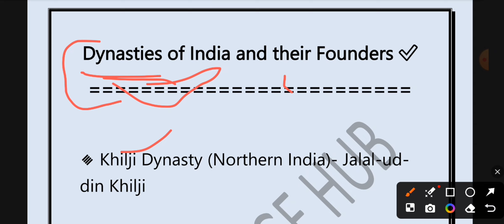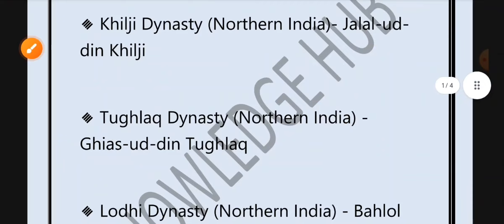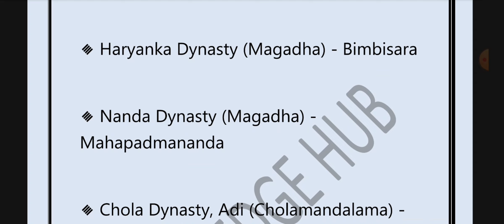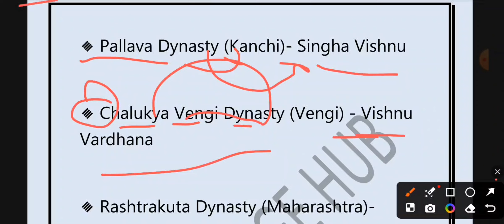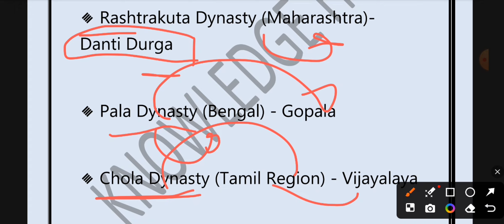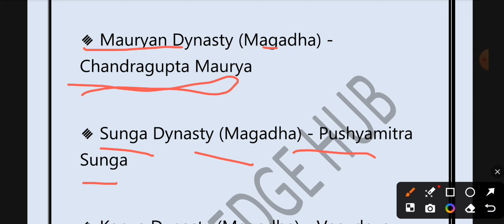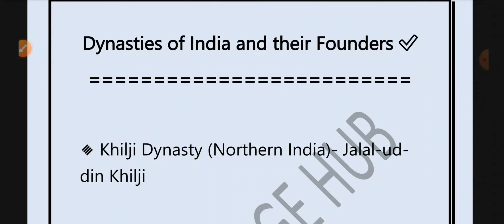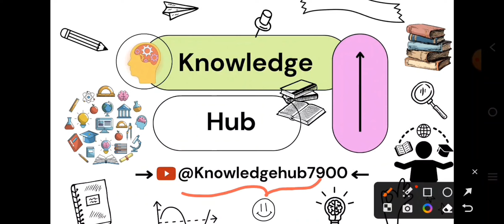Famous Dynasty and Founders | प्रमुख वंश और संस्थापक । Important GK Class for Competative Exam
Here you get all type of questions answers and all other important details of all the articles which are important for every common exams.